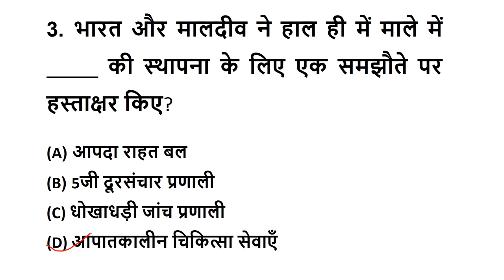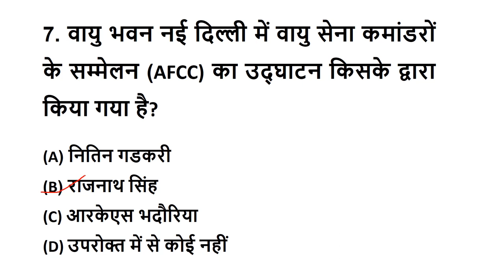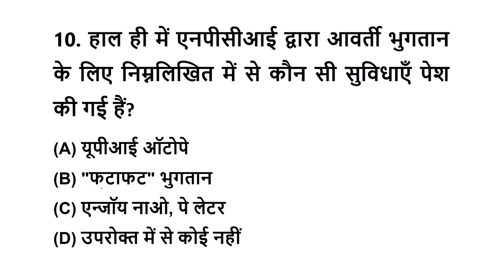Daily Current Affairs MCQs Hindi by Varsha 24th July 2020